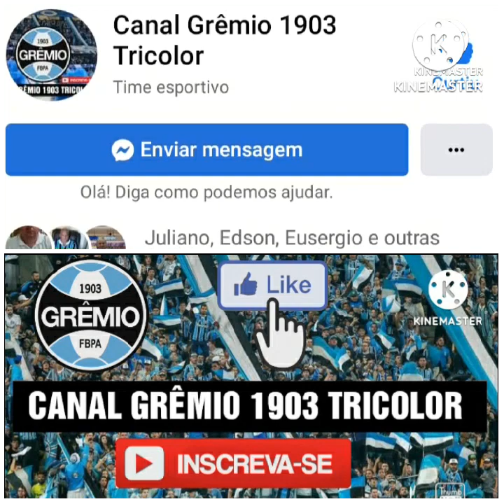Apresentação do Renato Gaúcho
Apresentação do Renato Gaúcho, Renato Gaúcho, Renato Portaluppi, Renato Portaluppi Gremio, Grêmio, Gremio, Grêmio.

Apresentação do Renato Gaúcho, técnico do Grêmio, apresentação Renato Gaúcho, Renato Gaúcho no Grêmio, Renato Gaúcho.

Apresentação do Renato Gaúcho no Grêmio, Renato Gaúcho apresentação, Renato Gaúcho Gremio, Renato Portaluppi.

Canal Grêmio 1903 Tricolor